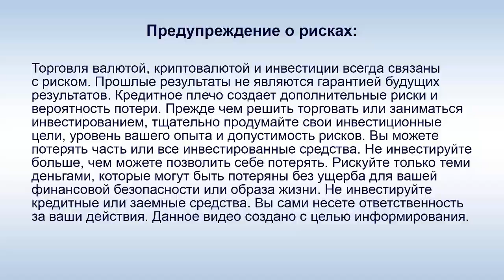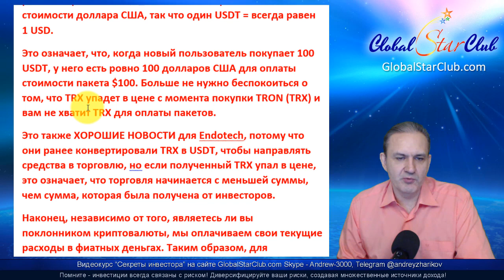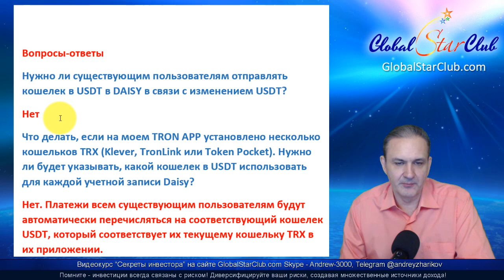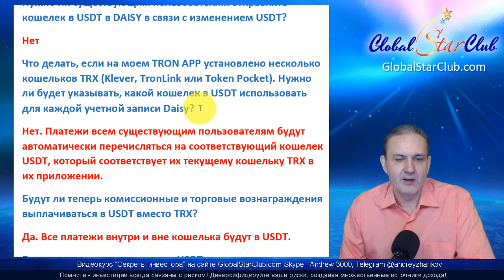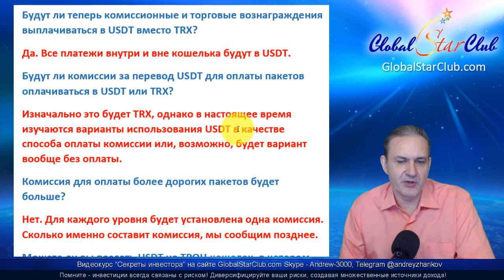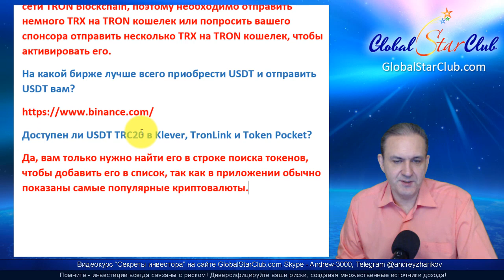DAISY - Что дает переход с TRX на USDT?